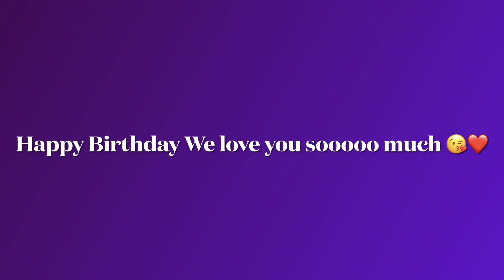Grandma’s Birthday Celebrations